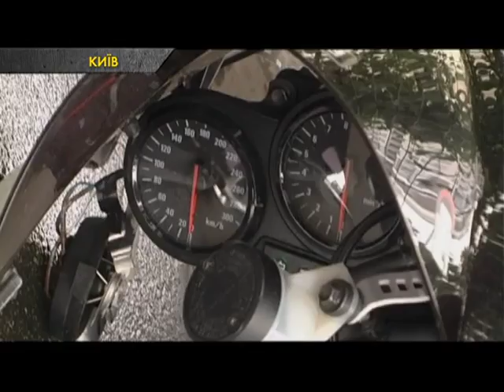АВТО ЧП. У Києві машина Національної гвардії потрапила у ДТП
У Києві на вулиці Коновальця зіткнулася «Волга» Національної гвардії України та мотоцикл.